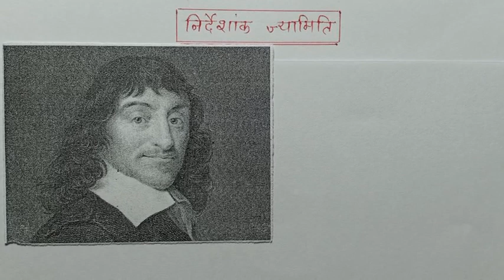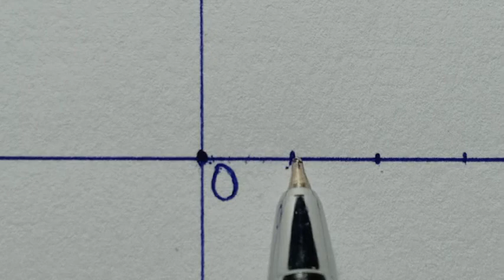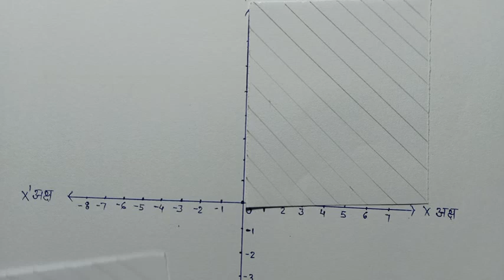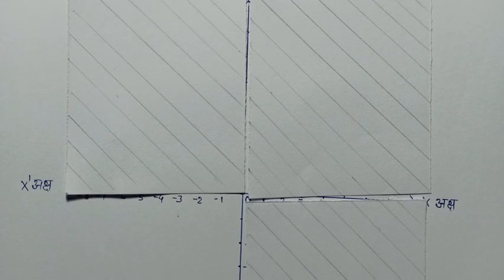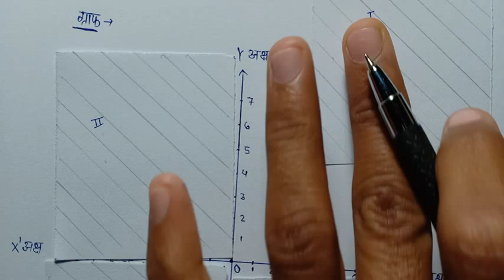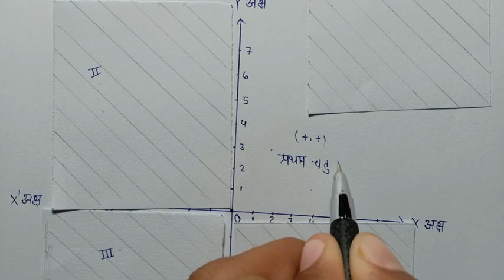class-9th maths chapter-3 कक्षा-9✴️ अध्याय-3 (निर्देशांक ज्यामिति) 👉भूमिका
अध्याय 3 भूमिका
अध्याय 3 प्रश्नावली 3.1 प्रश्न-1
अध्याय 3 प्रश्नावली 3.2 प्रश्न-1
अध्याय 3 प्रश्नावली महत्वपूर्ण अभ्यास
अध्याय 3 प्रश्नावली 3.3 प्रश्न-2
अध्याय 3 प्रश्नावली 3.3 प्रश्न-1

number systems polynomials co-ordinate geometry
linear equations in to variables euchid's geometry
lines and angles triangles quadrilaterals areas of parallelograms and triangles
circles constructions heron's formula surface area and volume statictics probability
sankhya padhdhati bahupad nirdeshank jyamiti do charon vale raikhik samikaran yuklid ki jyamiti ka parichay rekhayen aur kon
tribhuj chaturbhuj samantar chaturbhujo aur tribhujon ka kshetrafal vrut rachnayen herron ka sootra
 prathiya kshetrafal aur aytan sankhyiki prayigta
class-9th_ maths chapter
sandeep khare maths